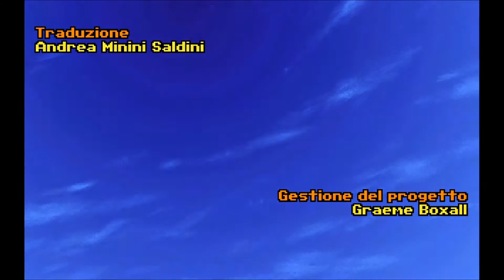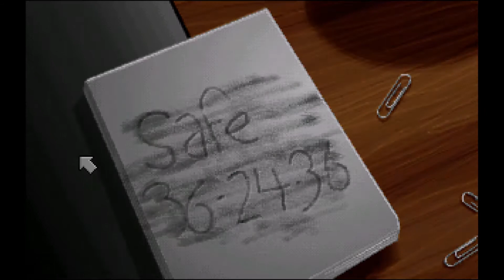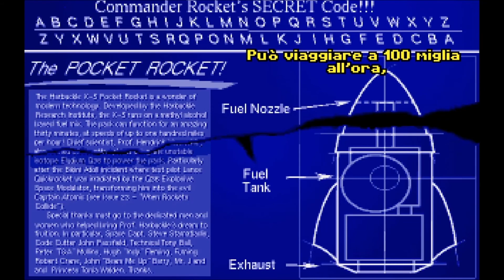FLIGHT OF THE AMAZON QUEEN - Soluzione [ITA-ENG] Longplay no commentary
Soluzione avventura grafica pc game FLIGHT OF THE AMAZON QUEEN senza commento. Longplay completo.
Interfaccia e sottotitoli ITA - Audio voice ENG

Game released: 1995